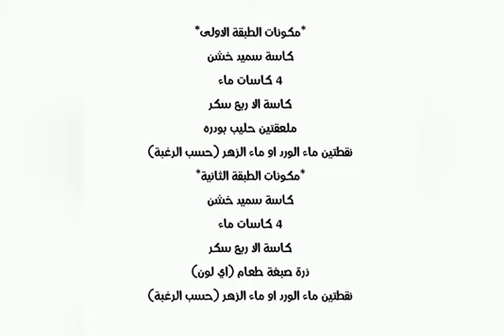عمل حلاوة السميد (كريزه) بطريقة سهلة وسريعة ومذاق خرافي 😋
طريقة عمل حلاوة السميد (كريزه)
الطعم رهيببب 😋😋

وصحة وعافية 🤍